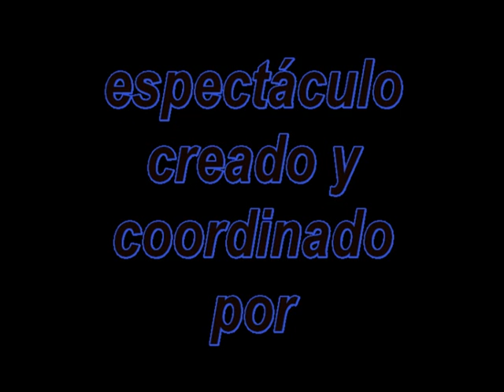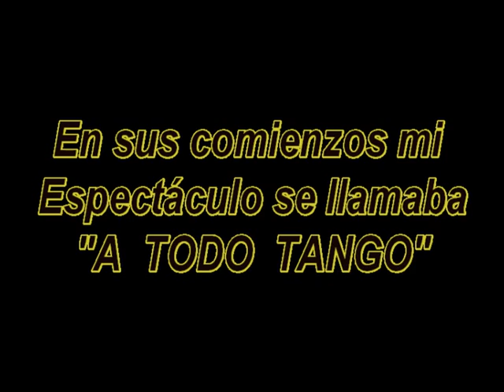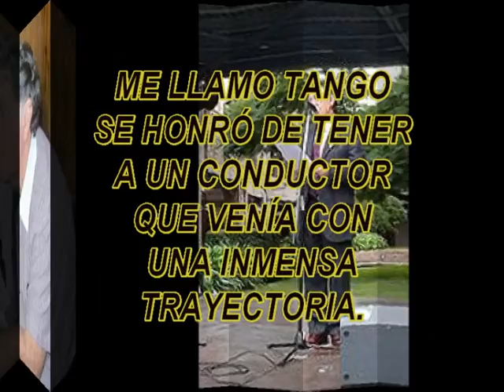RAFAEL RUFFET y ALFREDO SÁEZ en ME LLAMO TANGO-CAFÉ TORTONI- 07-09-1989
EN LA BODEGA DEL CAFÉ TORTONI PRESENTÉ MI ESPECTÁCULO "ME LLAMO TANGO" EL JUEVES  07 DE SEPTIEMBRE DE 1989.   DEBÚT EN "ME LLAMO TANGO" DE RAFAEL RUFFET, LOCUTOR QUE CON UNA TRAYECTORIA IMPECABLE, TUVE EL HONOR QUE CONDUZCA MI ESPECTÁCULO.  EN LA OPORTUNIDAD PRESENTABA AL CANTANTE ALFREDO SÁEZ, QUE NOS REGALÓ AQUÉL DÍA ENTRE OTROS EL TANGO "SERÁ UNA NOCHE".  DOS FIGURAS TRASCENDENTALES PARA MI ESPECTÁCULO.